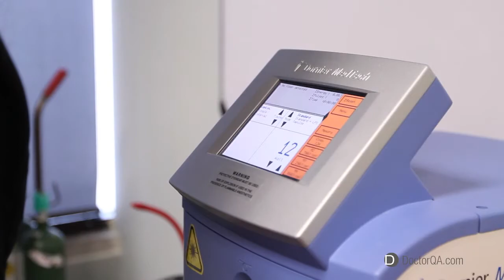What are the possible side effects of endovenous laser ablation? - Dr. Dominic J. Tolitano, MD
Learn more about the side effects associated with endovenous laser ablation by watching this free educational video by Dr. Tolitano.